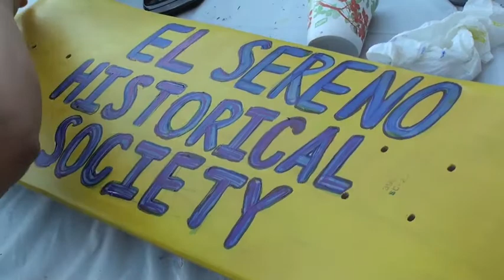Anthony Manzano - El Sereno Skate Deck Art Workshop & Art Show - The Vex 2013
Anthony Manzano L.A 32 Neighborhood Council Treasurer
El Sereno Skate Deck Art Workshop & Art Show - The Vex